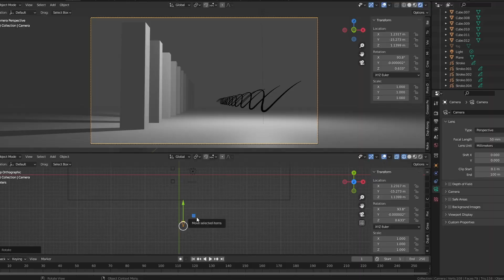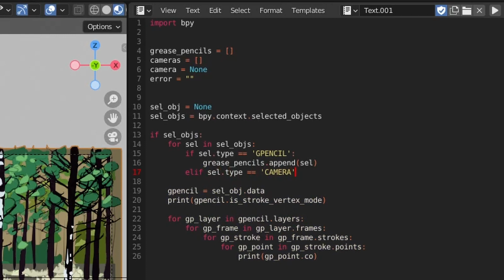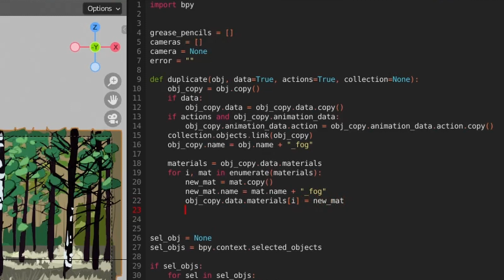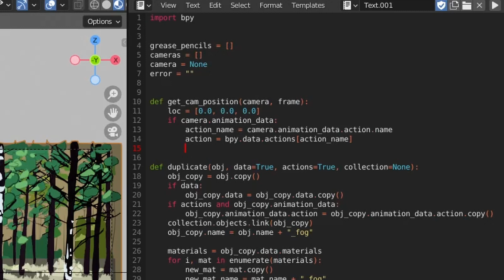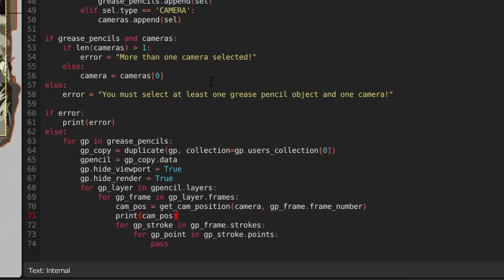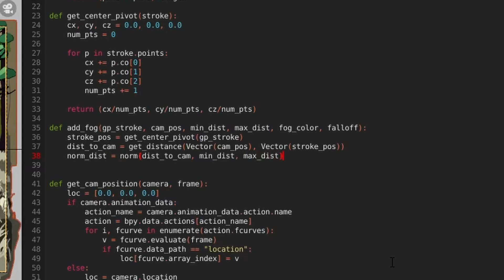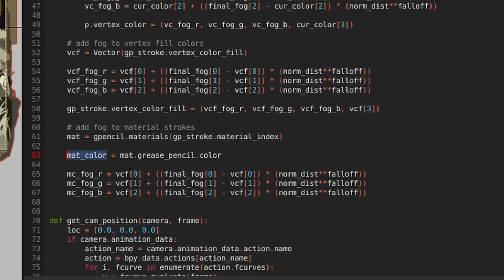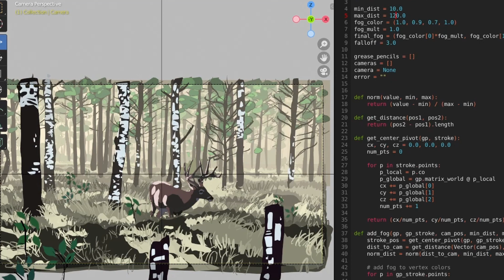Adding Fog to Grease Pencils using Python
In this video I show you how to simulate volumetric fog on Blender grease pencil objects. Blender's normal tools for adding fog via volumetric shaders or mist passes doesn't work on grease pencils, so in this tutorial, we'll add it using Python.

Chapters

00:00 Introduction
01:08 How Fog Works
01:51 Setup
02:54 Prepping the Scene
06:44 Getting the Camera Position
08:24 Material Mode vs Vertex Mode
09:21 Adding the Fog
14:47 Global Transforms

Music and stock photo from Pixabay